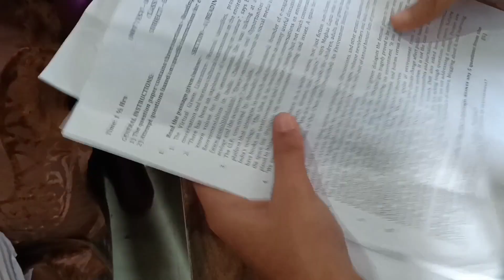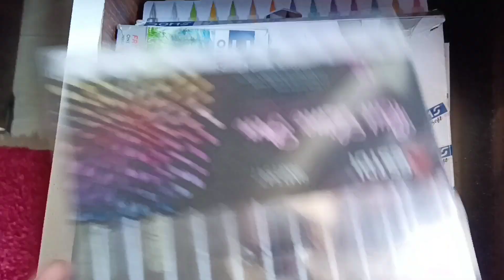sunday Reset my study table / cleaning my study table /vlog / suhema art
Sunday Reset My study table / Cleaning my Study table /suhemaart